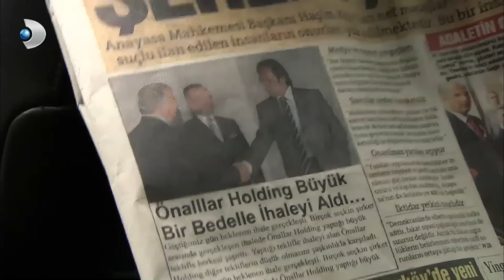Peyker Gerçekleri Öğrenince Gözyaşlarını Tutamadı! - Aşk-ı Memnu Özel Klip